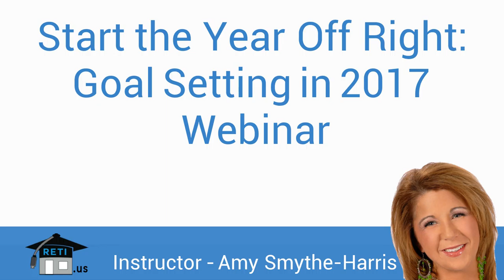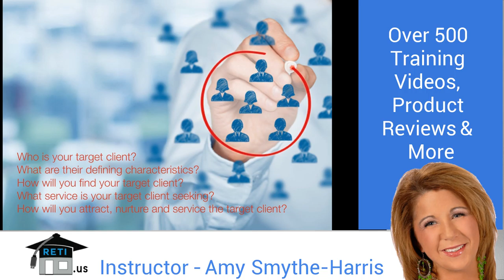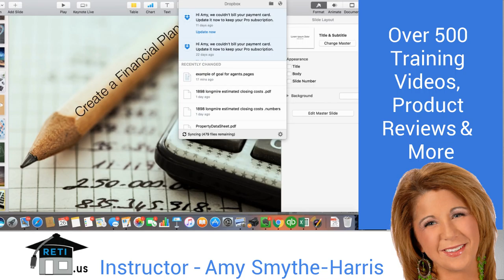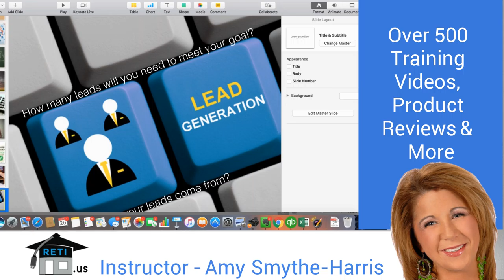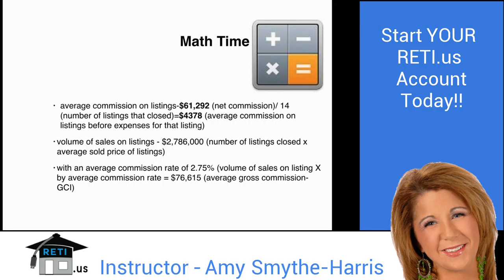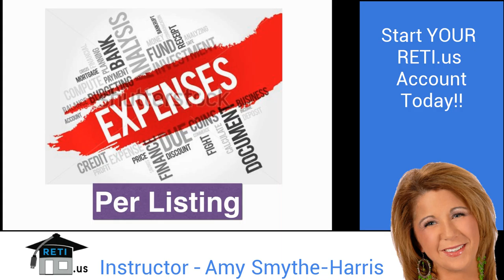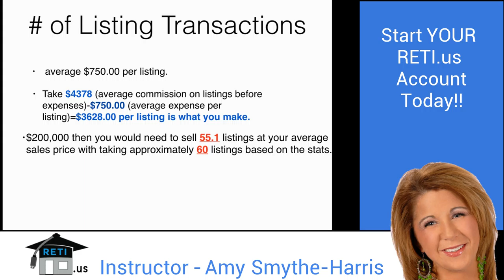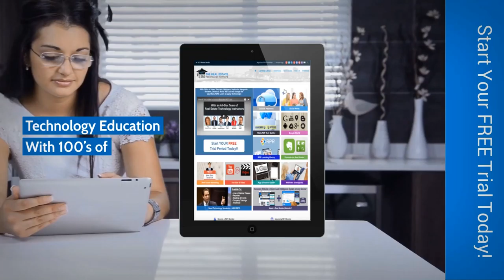Goal_Setting_Webinar